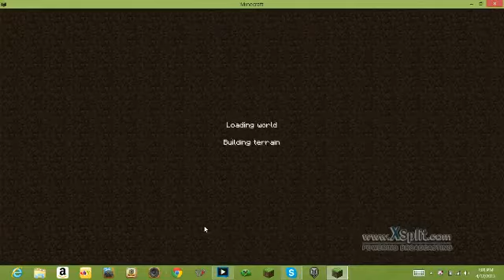minecraft hardcore mode ep 2: i cheat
srry i cheat to live.